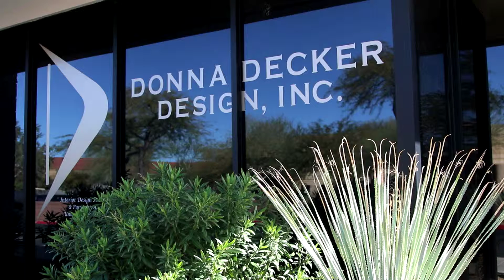Donna Decker Design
When upgrading your living space, make sure to ask Donna Decker Design for their help!